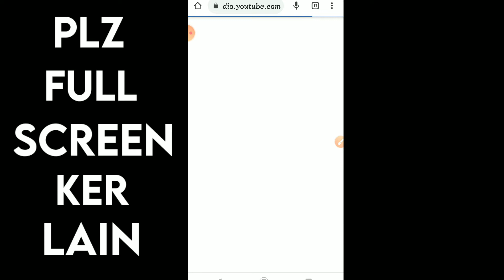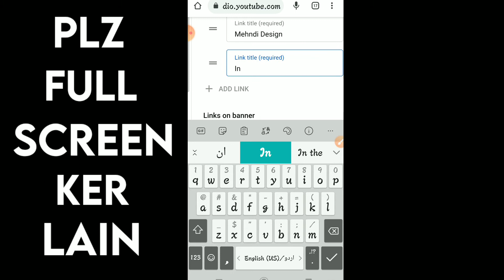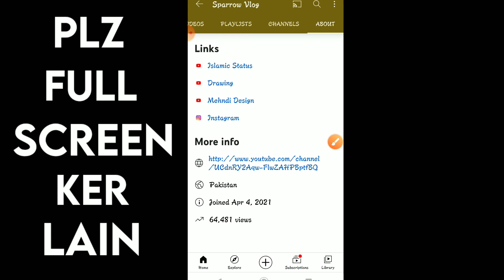How to give link in About Section | How to put link in About Section | Youtube About Section Links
Agar Aap Ko Instagram Ki Profile Link Copy Kerna Seekhna Ha To Is Link Per Click Karain Video dakhnay ka Baad 👇